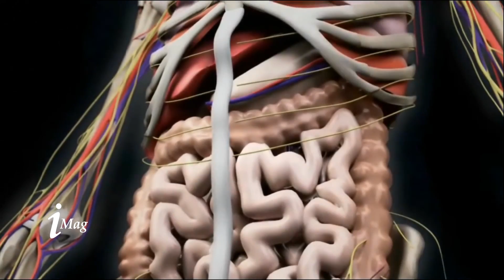iMag: TOPICAL Magnesium Works Best